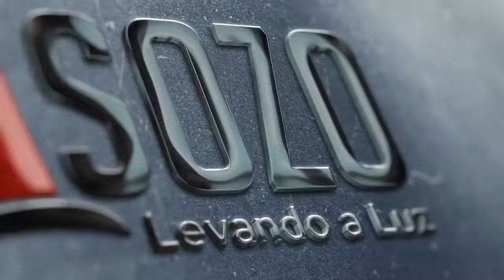Pastor Chris Oyakhilome-Recriando o seu mundo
chrusoyakhilome pregação pre dublado portugues Fórmula Negócio Online é o mais completo(sem nenhum exagero) Treinamento para Criar Seu Negócio Online a Partir do Zero...

... É atualmente o único treinamento que abrange todas as etapas de um negócio online...

... Onde eu(pessoalmente) te levo passo a passo em casa etapa...

... Funciona mesmo se você for iniciante...

... Mesmo SEM investir nada...

... e mesmo sem nenhum conhecimento!

Não importa sua idade, conhecimento, escolaridade... nada disso importa... tudo o que você precisa está no Fórmula Negócio Online...

O potencial extremo e muito acima da média do Treinamento Fórmula Negócio Online é porque eu realmente te levo pela mão passo a passo em tudo o que você precisa para criar seu negócio na internet a partir do zero, usando o método mais rápido, mais simples e que da mais resultados hoje.

O Treinamento Fórmula Negócio Online é o Mais Indicado Para Qualquer Pessoa Que Quer Criar Seu Negócio Online do Zero

Garantido!

Independente da Sua Situação, O Treinamento Fórmula Negócio Online é SIM Para Você!

... não é necessário nenhum conhecimento prévio, nenhum tipo de experiencia, nada...

OLHA QUE DEMAIS...

O Treinamento Fórmula Negócio Online nasceu em 2013 (hoje totalmente atualizado, claro)...

... De lá pra cá eu identifiquei o que cada tipo de pessoa precisa para ter seu negócio online...

... cada problema, cada dificuldade, cada possibilidade de erro...

... sabendo disso eu atualizei, adicionei e melhorei cada passo do treinamento...

... Por isso o Fórmula Negócio Online é praticamente a prova de falhas...

Simplesmente eu falo: Se você aplicar, não tem como errar.